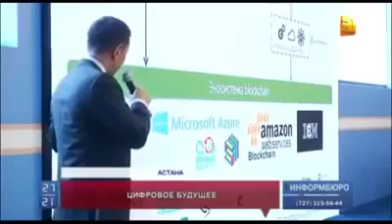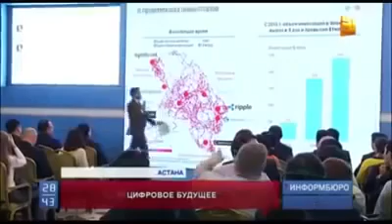Биткоин в Казахстане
Ты всё еще не веришь в блокчейн и биткоин?
А в интернет ты верил, когда он только начинался?
А пейджером ты пользовался?
У тебя есть сейчас мобильник? Странные вопросы, неправда ли?
Вот так же думают грамотные финансисты, когда их спрашивают - а что можно купить на биткоин?  Весь мир, отвечают они!
Если у тебя еще нет ни биткоина ни электронного кошелька, то заведи их СРОЧНО!
Свяжись со мной в скайпе: olga_sar22